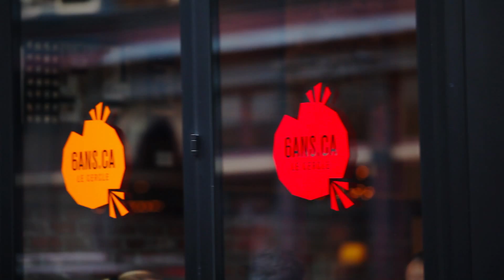Léa - Finissante de L'École de danse de Québec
Découvrez Léa Ratycz-Légaré, Finissante 2014 de la formation supérieure en danse contemporaine de L'École de danse de Québec.